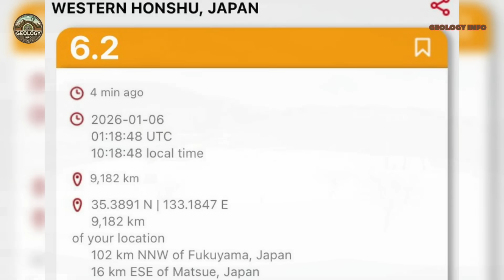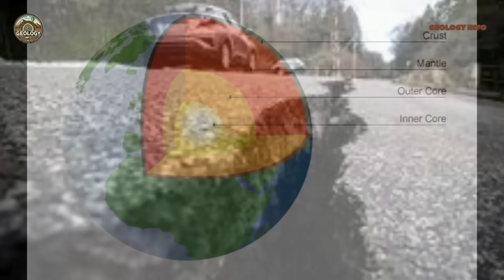A strong earthquake shook the region in a way that experts did not expect.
DESCRIPTION FOR YOUTUBE:

A magnitude 6.2 earthquake struck the west coast of Japan on Tuesday morning (January 6, 2026), followed by 21 aftershocks in the subsequent hours. The epicenter was located just 10 kilometers deep in Shimane Prefecture, with tremors felt on a large scale in neighboring prefectures.

🔍 In this video you will discover:
✅ Complete official data from the JMA and USGS on magnitude, location, and depth
✅ Why shallow earthquakes are more dangerous and intensely felt
✅ The pattern of aftershocks and what scientists say about the coming days
✅ Comparison with the historic 2000 earthquake in the Tottori region
✅ How Japan prepared for and responded to the event in real time

The Japan Meteorological Agency issued an official alert requesting special vigilance for the next 2 to 3 days, a period of higher risk for significant aftershocks. With its epicenter just 10 kilometers deep, the tremor reached an intensity of 5+ on the Japanese Shindo scale, affecting cities such as Matsue, Yasugi, and Sakaiminato. Five people were hospitalized, and the Sanyo Shinkansen was temporarily suspended between Shin-Osaka and Hakata due to a power outage.

This video analyzes the official data, explains the geological context of the region (located in the Pacific Ring of Fire), and shows why seismologists are closely monitoring the aftershock pattern. We also discuss the safety of the Shimane Nuclear Power Plant, located 32 kilometers from the epicenter, and the protocols activated.

📊 MAIN DATA (Official Sources):
- Magnitude 6.2 - Japan Meteorological Agency (JMA), 06/01/2026
- Epicenter: East of Shimane, 10-11km depth - USGS
- 21 aftershocks recorded until 5 PM (local time) - JMA
- Shindo Intensity: 5+ (Japanese scale 0-7) - JMA
- Population exposed: 21.1 million felt the tremor - USGS
- No tsunami warning - JMA

- NHK (Japanese Public Broadcasting) - Live reports
- European-Mediterranean Seismological Centre (EMSC)

⚠️ LEGAL NOTICE:
All information has been verified from official scientific sources (JMA, USGS, geological institutes). For official information on preparedness and safety, consult local civil defense authorities and geological institutes in your region. Residents of affected areas should follow the guidance of local Japanese authorities.